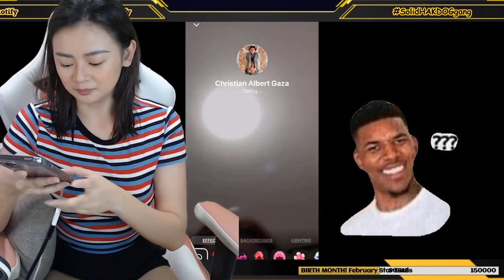HOUSE AND LOT PAMIGAY FROM XIAN GAZA?